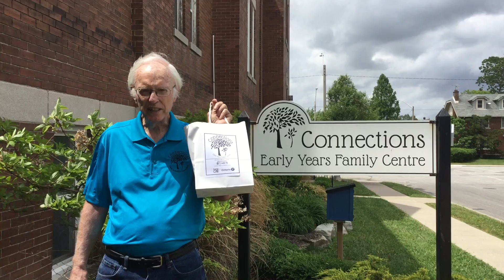Saturday with Dad Curbside Pick-up Day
This upcoming Saturday, June 12, 2021,  from 9:00 a.m. –Noon, our Connections Dads Activities Committee (CDAC) will be outside the Centre handing out early literacy packages focused on Fathers! Includes a book about Dad and a planting activity for children 0-6 years old.

Preregistration required. Limited quantities.